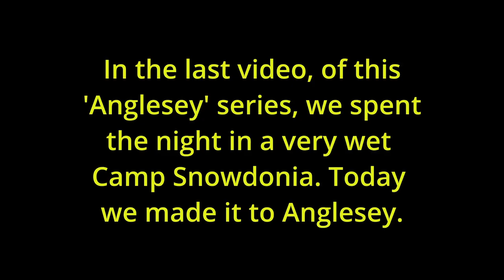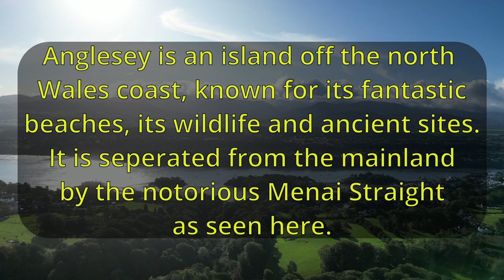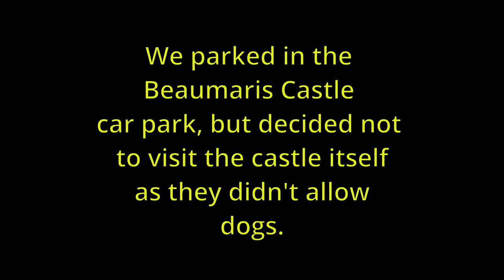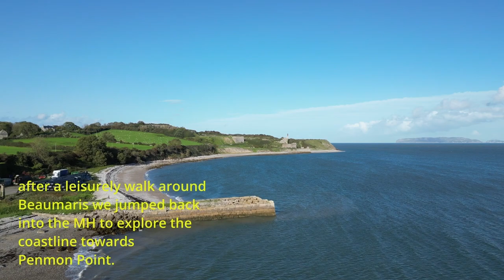Beaumaris our first stop on our Anglesey tour.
Late September 2023.  After spending a few days in a very stormy north Wales, we headed across the Menai Straight to Anglesey. Our first stop was just outside the pretty little town of Beaumaris.